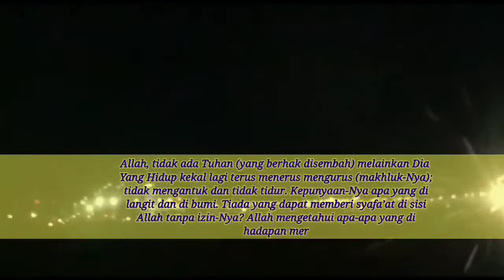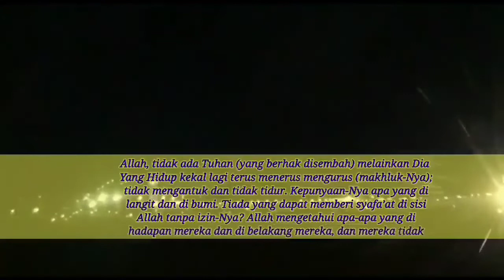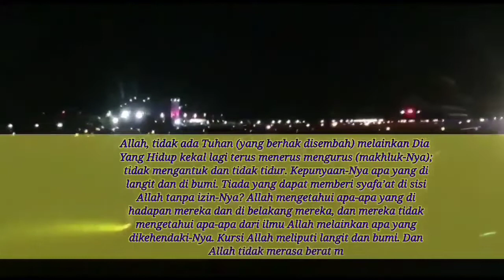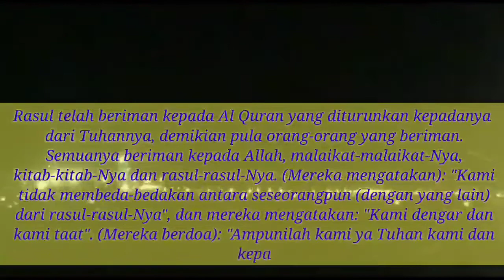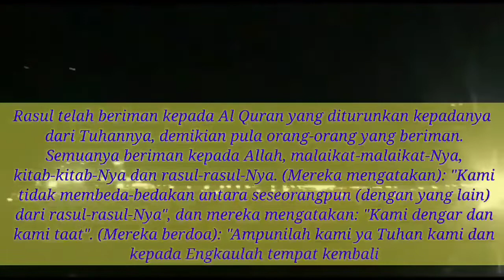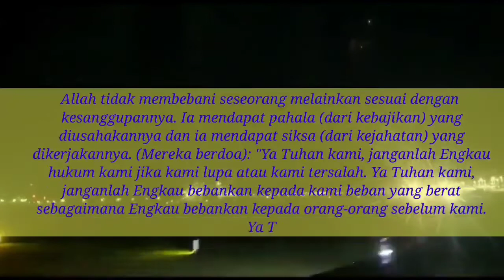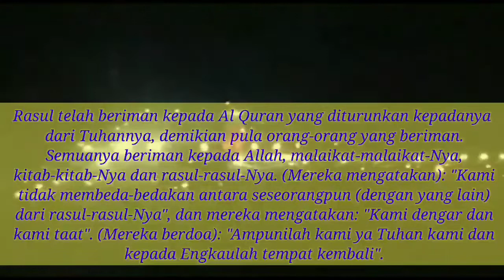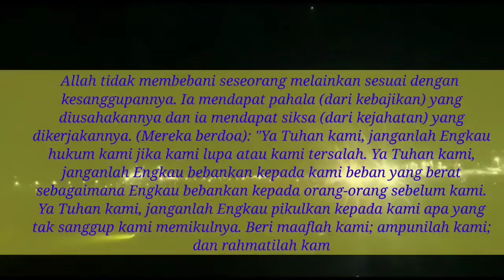Bacaan SEBELUM TIDUR Amalan Rasul ◇ Rezeki Lancar Bebas Hutang || Rizky Badaruddin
Assalamualaikum...

adab Rasulollah sebelum tidur disunnahkan membaca
1. surat Al- Ikhlas 3x
2. Surat Al - Fatihah 3x
3. Ayat Kursi 3x
4. Surat Al- Baqarah 285-286 # 3x
5. Subhanallah 33x
6. Alhamdulillah 33 x
7. Allahuakbar 33 x
8. Laillahhailollah 33 x

semoga bermanfaat buat kita semua dan kita diberikan segala kemudah dalam hidup dan kehidupan ini. Aminn Ya Rabbal alamin